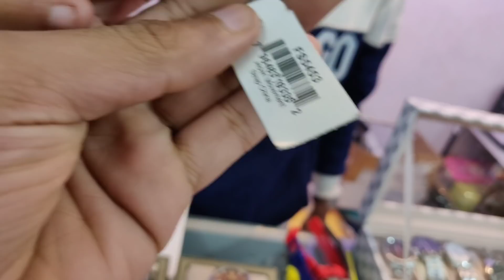Cheapest smart watch|Cheapest ORIGINAL watches|Fitness band|DISCOUNTED PRICE|Sale|upto 70% DISCOUNT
{Shop Name: Fashion Mania
Address: Shop No. B-612, Street no 6 Rajveer Colony Gharoli Extension Delhi-110096
Nearest Metro : Mayur Vihar Phase-1